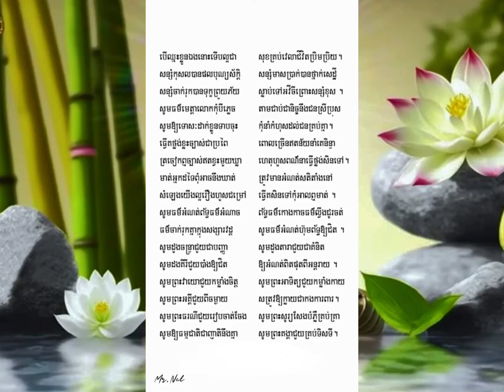អាគមផ្សំអាយូស - អត្ថបទកំណាព្យ គុយ សុធន់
អាគមផ្សំអាយូស - អត្ថបទកំណាព្យ គុយ សុធន់ @tubevannyofficial